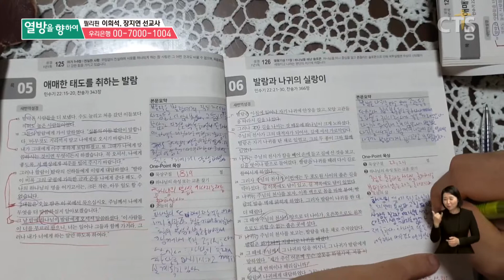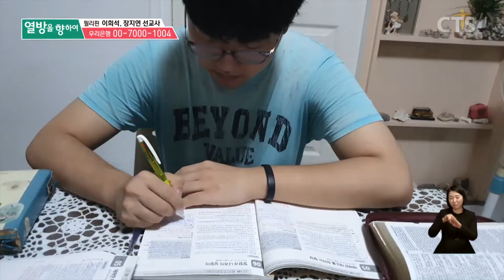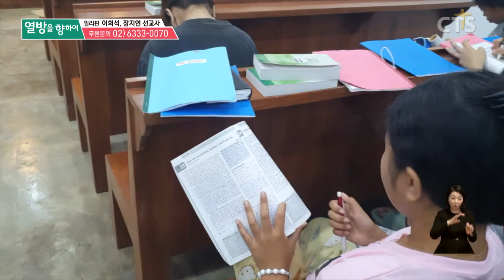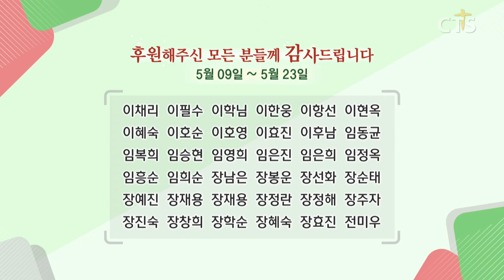한 영혼을 향한 마음으로, 무너진 그곳에 갑니다!｜ CTS 7000미라클 열방을 향하여 - 필리핀 이희석 장지연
필리핀의 가난한 마을
그곳에 품었던 주님의 꿈

필리핀을 덮친
강한 태풍과 코로나19로

무너져버린
영혼 구원을 위한 소망

그럼에도 포기할 수 없었던
한 영혼을 향한 마음

낮은 곳에서 섬기라는
주님 말씀에 순종하며

가장 가까운 친구가 되어주는
이희석, 장지연 선교사

"한 영혼이 소중하고 구원받는 것이 너무 소중하기 때문에
우리는 이곳에서의 사역을 계속해서 진행해 나갈 것입니다"

필리핀에 복음이 끝없이 흘러가도록

두 선교사님을 위해
함께 기도해 주세요

[본방] 2022년 6월 20일 오전 10시 / 오후 3시